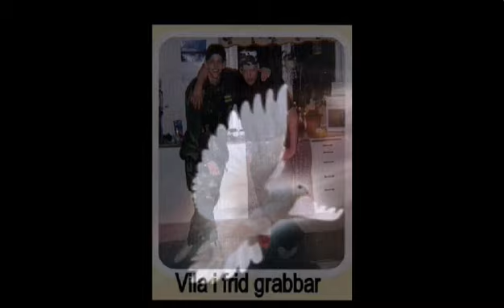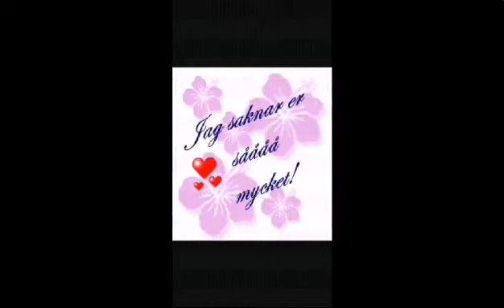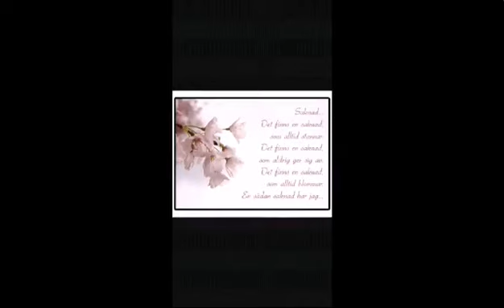saknar Björn & Kim Nahlin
Björn & Kim.
Vi saknar er så otroligt mycket.
Vi tänker på er varje dag.
Eran mamma saknar er så otroligt mycket.
Kim dina barn & din flickvän saknar dig.
Björn du var som en bror för mig.